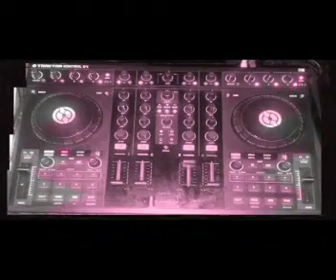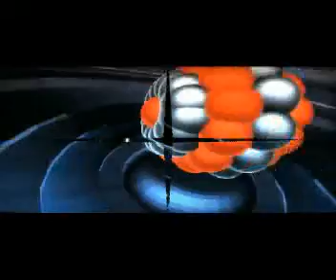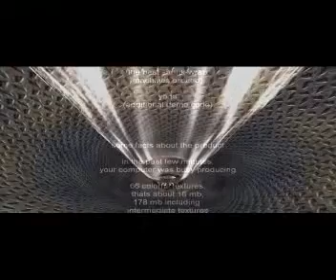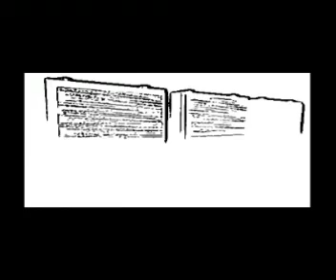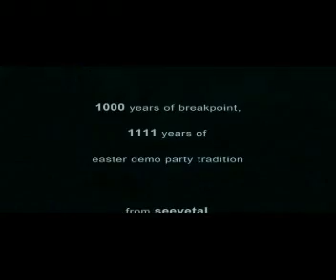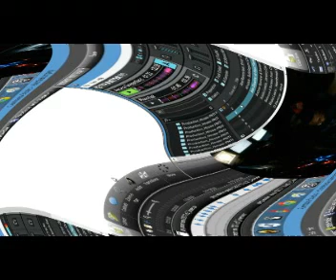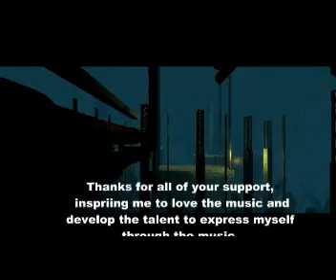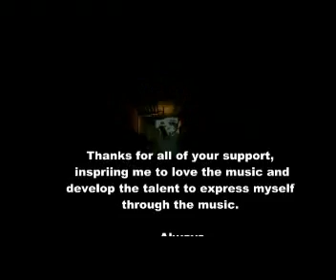I'm Sorry - Mix 99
More of a feeling of transition and separation with difficult decisions that had to be made. Inspiring with new ventures, with a positive outlook. More to come. Invest by checking

See me on some o